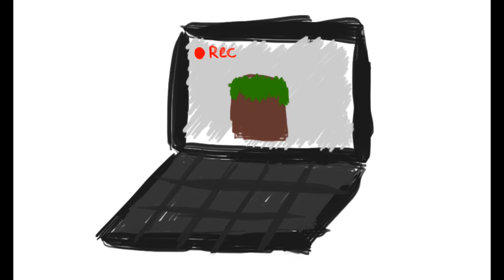1.17 update - Minecraft singleplayer Eps 14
I, my laptop and recording software died...